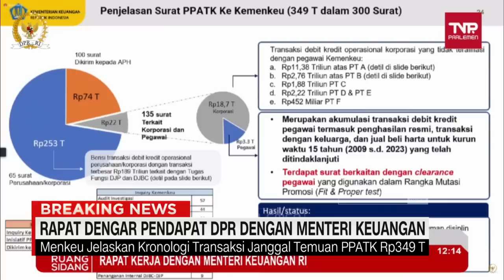Menkeu Jelaskan Kronologi Transaksi Janggal Temuan PPATK Rp349 T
Kita menuju gedung DPR, ada rapat dengar pendapat DPR dan Menteri Keuangan Sri Mulyani.